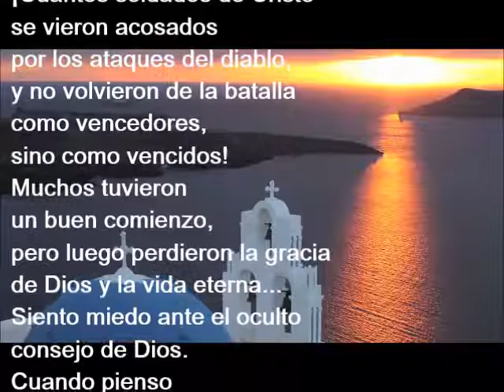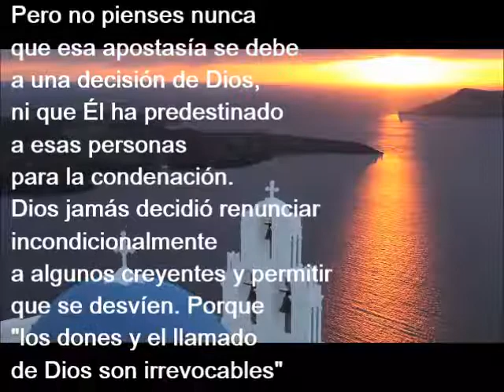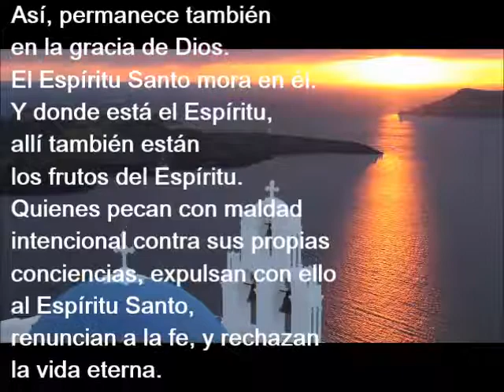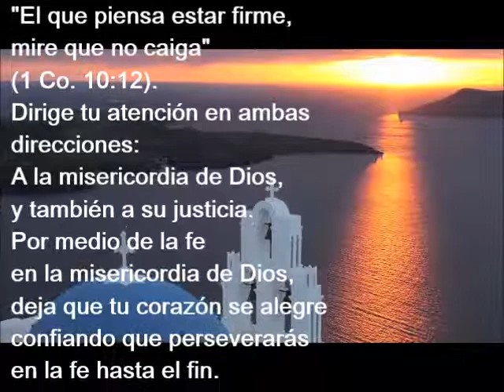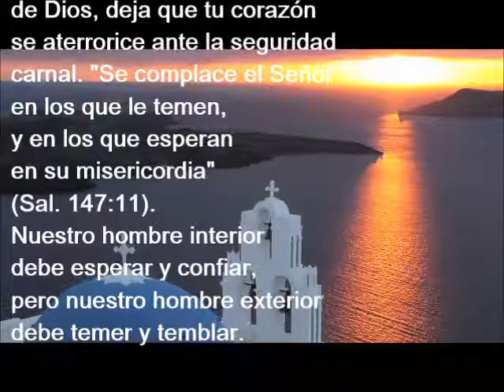TEMO QUE PUEDA ABANDONAR LA FE